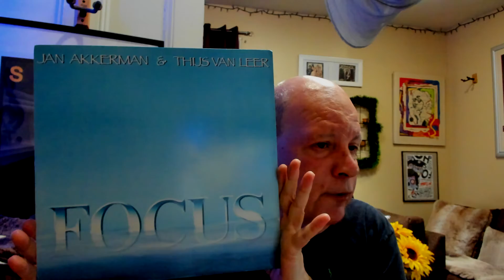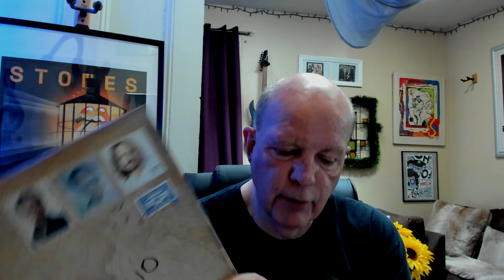The Colors of Prog: Season 2: Ep. 7: A varied collection of Progressive music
Discussed: ELP - Brain Salad Surgery (1973); Keith Emerson's 'Nighthawks' soundtrack (1981); Jan Akkerman & Thijs Van Leer's Focus (1985); D'Virgilio Morse & Jennings' Troika (2022)